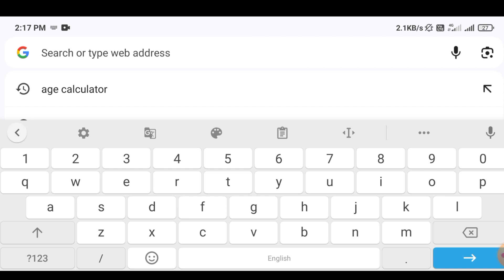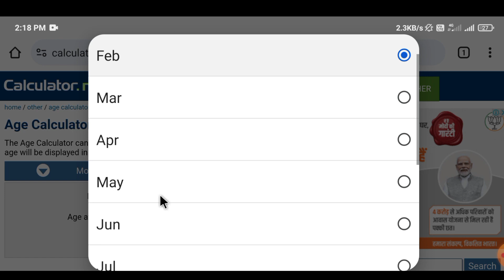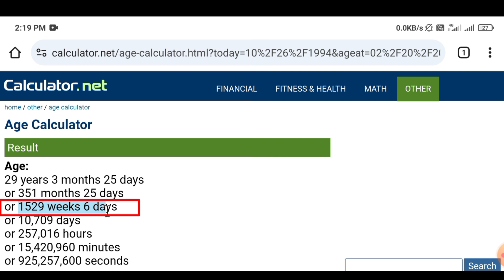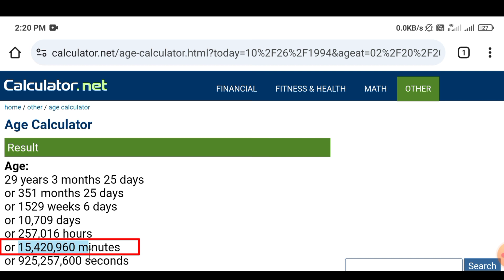Umar kaise nikala jata hai|Age calculator in hindi|Age calculator se age nikale|उम्र कैसे निकाले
mobile calculator se age kaise count kare calculator mobile me
mobile calculator se age kaise count kare calculator mobile par
mobile calculator se age kaise count kare calculator se
DOB calculator age count
DOB calculator age kaise nikale
DAB calculator se age count kaise karen
mobile mein age calculator se age  account kaise karen
date of birth se age kaise niksle 2024
dob se year kaise nikale
dob se personal year kaise nikale
date of birth se umar kaise nikala jata hai
date of birth se umar kaise nikale
date of birth se umar kaise nikalate hain
age calculator by date of birth
age calculator se umar kaise nikale
age calculator se umar ksise pta kare
date of birth se age kaise nikale
umar
umar kaise nikale
apni umar kaise nikale
apni age kaise nikale
birthday date kaise nikale
umar nikalna sikhe
umar kaise nikala jata hai
date of birth kaise nikale
date of birth kaise nikalte hain
date off birth kaise nikalte hain
date off birth kaise nikale
umra kaise nikale
janm tithi kaise nikale
umar kaise nikale
janm date kaise nikale
mobile se age kaise nikale
date of birth se umar nikalna
janm tarikh se umar nikalna
age nikalne ka tarika
age nikalne ki trick
age kaise nikale
age kaise nikalte hai
age kaise nikale in hindi
age kaise calculate kare
age calculator
umar kaise pata kare
janm tarikh se umar kaise nikale
aayu kaise nikale
aayu kaise gyat karen
aayu kaise pata karen
आयु कैसे निकाले
आयु कैसे निकाली जाती है
आयु निकालने की ट्रिक
उम्र निकालना सीखें
उम्र निकालने का तरीका
उम्र कैसे पता करें
जन्मतिथि से उम्र कैसे निकाले
जन्मतिथि कैसे निकाले
date off birth se age kaise nikale 2024
calculator
date of birth se age kaise nikale app
google se
mobile se